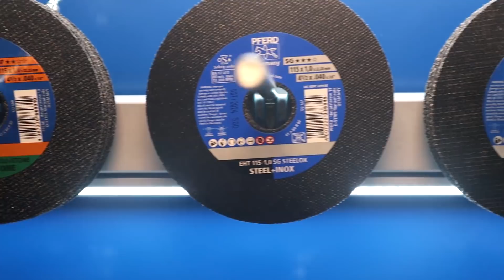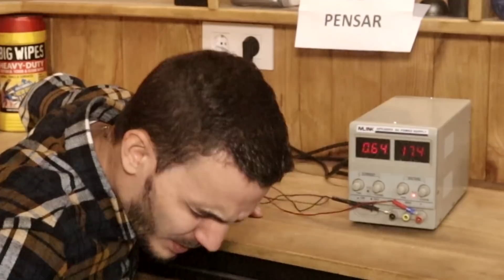Inventé una máquina para pensar más rápido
-Algunas de mis herramientas en Amazon

-ALICATERÍA:
-Alicates "normales"
-Alicates punta fina
-Alicates punta fina curva
-Alicates punta redonda
-Alicates punta plana
-Alicates pelador de cables
-Alicates cortador
-Alicate "pico loro raro"
-Alicate pico loro

-O también puedes visitar la sección ferretería en mi página web donde encontrarás todas las herramientas de mi taller

(Contacto para "EMPRESAS") No realizo encargos particulares.